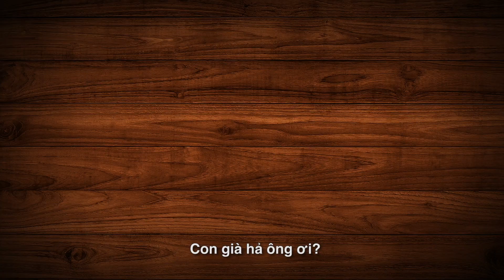Phim ngắn Buổi Hẹn Của Carl | Trailer Chính Thức | Khởi Chiếu 23.06.2023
Cùng xem bộ phim ngắn mới toanh mang tên Buổi Hẹn Của Carl từ Disney và Pixar. Bộ phim sẽ được chiếu trước Xứ Sở Các Nguyên Tố với suất chiếu đặc biệt duy nhất trong 17 & 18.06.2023.

Phim ngắn Buổi Hẹn Của Carl || Khởi Chiếu 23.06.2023